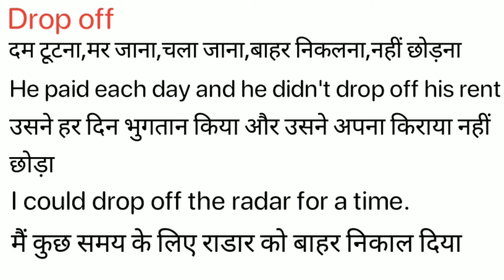Drop Off Meaning in Hindi